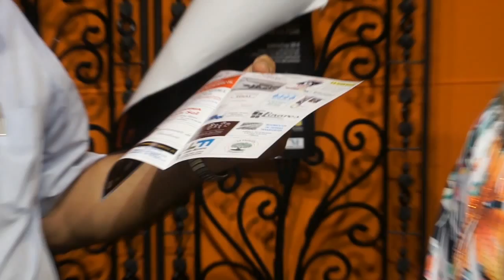Presentación del XXXIII Festival Flamenco de san Pedro Alcántara Entrevista de Helena Olaya a Paco